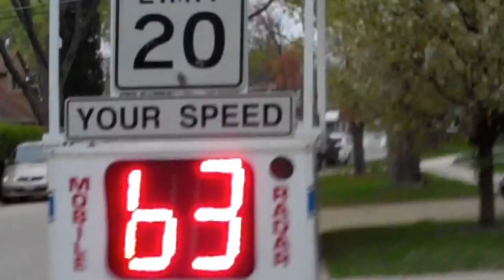Ofna DM-1e MAMBA 2200kv ------ 63 MPH!!!!!!!!!!!! POLICE RADAR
19t Pinion
49t SPUR

SOON TO BE MUCH FASTER JUST GOT TO CHANGE GEARS